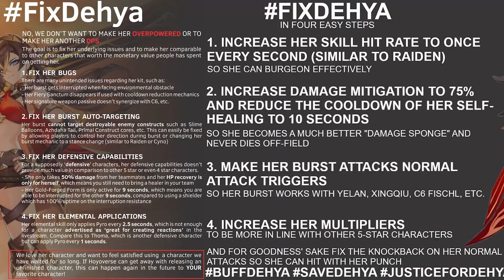[ 7 ] Unfortunate Redemption • Sky's Spiral Abyss Randomizer 2.0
Hello, new and returning viewers, to Sky's newly revamped Spiral Abyss randomizer series. Now with more rules, more built characters, more shenanigans, and more Sky-patented quality content.

I'm gonna leave the rules for the randomizer in the video description so I don't waste time explaining it each episode.

RULES
- Every character Sky owns will be placed in the randomizer pool.
- Only floors 11 and 12 will be ran for each session.
- When moving from floor 11 to floor 12, both teams will be randomized again.
- Characters used in floor 11 will not be selected for floor 12.
- Characters used from previous randomizers won’t be used for future runs until a new Spiral Abyss rotation is released. (New)
- As future characters release, and Sky rolls a new character, he has 4 weeks to build the character and get them ready to be placed in the randomizer pool.
- When depositing rolls that are due from a run, Sky MUST roll on the banner with a character(s) he does not have.
- If Sky has all the characters in the current banner(s), he MUST roll on the weapon banner.

STIPULATIONS
- After completing a run, each star missed in floor 11 and/or 12 will cost Sky one pull.
- Resetting a stage will cost Sky one pull.
- Rerolling the randomizer teams will cost Sky one pull (Can only do it once, and Sky must commit to the new teams).
- Swapping the team slots will cost Sky one pull.
- Completing Floor 12 successfully will reduce whatever pulls Sky owes by half.

MERCY RULE (Updated)
- Ending a run prematurely or having the timer run out will cost Sky a 10-pull, regardless of the penalties he accumulated through the run.

Anywho, here's the link for the Genshin Impact Team Randomizer (courtesy of Pustur) so you guys can try this out for yourselves. :D

Special thanks go to the following:
Pustur for the Genshin Impact Randomizer website and keeping it up-to-date
Goddess of Victory: Nikke for the background music
The Internet for the memes, sound effects, images, and gifs
Ronaldinho Soccer 64 for the inspiration of the series' intro
Microsoft PowerPoint for being my reliable image editing software
You, the viewer, for taking the time to watch the video and read this description c:

TIMESTAMP
0:00 Previously in Sky's Randomizer
0:20 Floor 11
2:48 Floor 12
10:17 Sky Deposits His Wishes